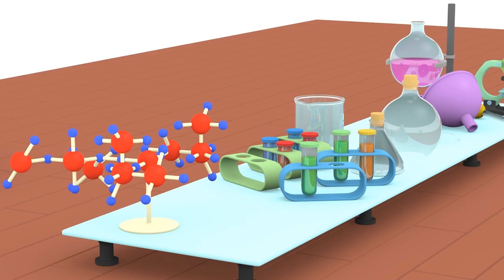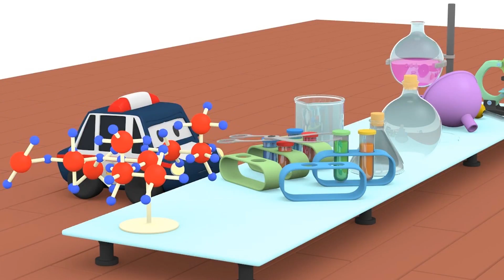Le golf - Apprendre avec Tiny trucks 👶 🚚 Dessin animé éducatif pour enfants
➢Abonne-toi pour apprendre plus de nombres, de formes, de lettres et de couleurs pour les enfants, avec Dino le Dinosaure, les Tiny Trucks, Ethan le Camion Benne et Ted le Train Apprends les couleurs, apprends les formes et apprends les nombres avec Dino le Dinosaure, les Tiny Trucks, Ethan le Camion Benne ou Ted le Train.

Apprends les couleurs, apprends les formes et apprends les nombres avec des camions, des trains, des voitures, des monster trucks, des camions bennes, des dépanneuses, des oeufs surprise, en déballant des cadeaux, des balles et des jouets ! Il est plus facile d'apprendre avec des véhicules et des jouets. Regardez comme ce dessin animé éducatif pour enfants va apprendre à vos bambins et vos tout-petits les formes, les couleurs et les nombres.

Charlie la Grue, Billy le Bulldozer et Edgar le Tractopelle sont les ingénieux Tiny Trucks. Ces camions constructeurs sont petits mais malins, et ils assemblent les différentes parties de camions et de manèges amusants. Des camions de glaces, des toboggans géants, des camions de pompiers, et plus encore. Apprends en t'amusant avec les Tiny Trucks.

➢ Apprends avec Jeppy